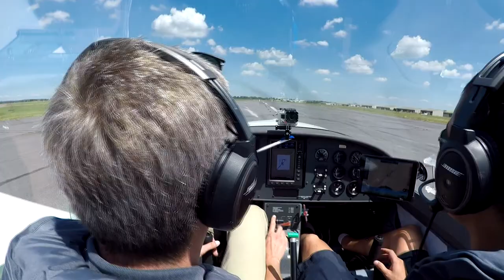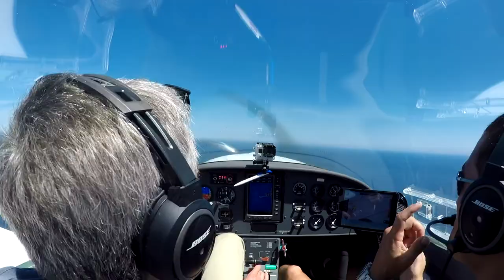VL3 - Scilly Islands (UK)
VL3: Fantastique survol des Scilly Islands (îles Sorlingues), à l'extrême ouest des Cornouailles, avec un arrêt à Dunkeswell Airfield pour l'essence, la douane anglaise et le déjeuner. Et bien sûr les stops à Calais à l'entrée et la sortie de Shengen.
Survol du parc national de Dartmoor, de Saint Ives, de Penzance et du St Michael's Mount.